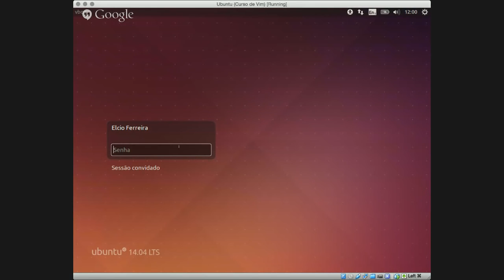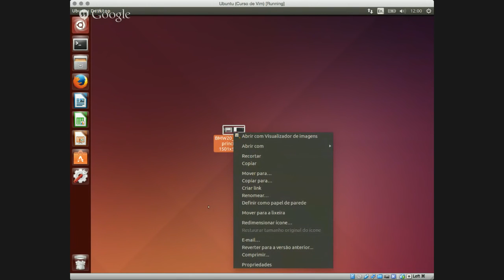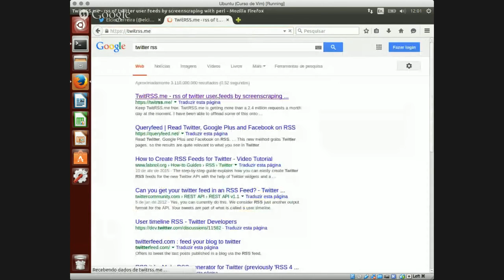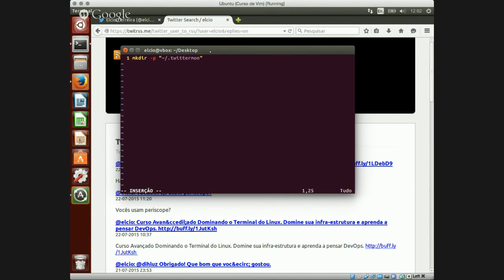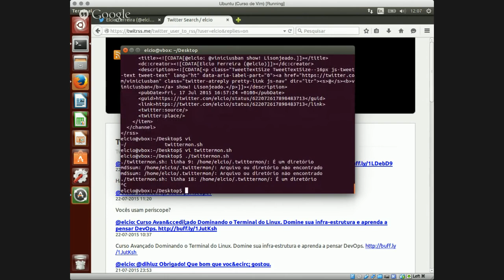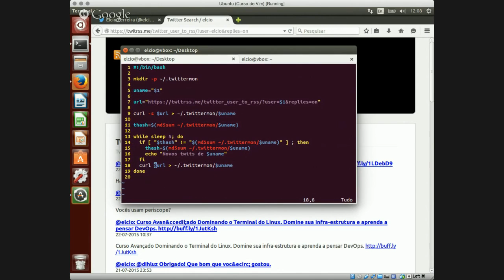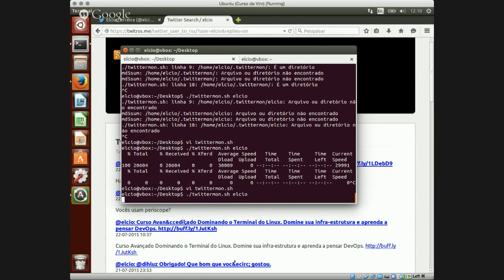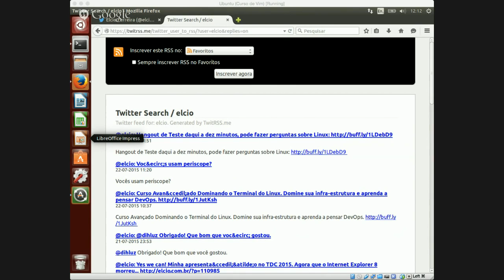Hangout de Teste